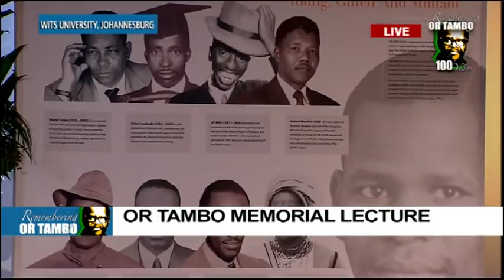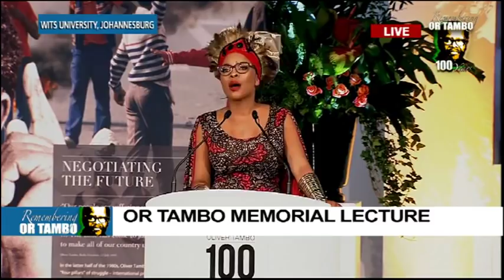Thabo Mbeki delivers the OR Tambo memorial lecture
Former President Thabo Mbeki says the ANC is heading towards destruction because most of its members are rebellious towards the party's fundamental values. He was delivering the Oliver Reginald Tambo Memorial Lecture at Wits University in Johannesburg.
The event is part of the centenary celebrations in honour of OR Tambo and was attended by struggle stalwarts and dignitaries including George Bizos, Dikgang Moseneke, Graca Machel and  Andrew Mlangeni.